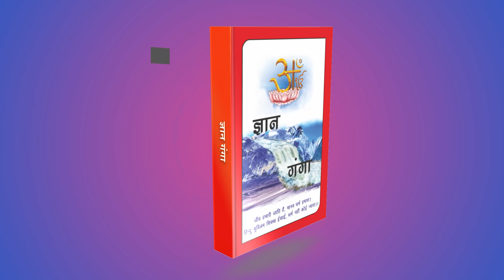कीन्हा मगहर पियाना सतगुरु | Sant Rampal Ji Video Shabad in 4K | SATLOK ASHRAM